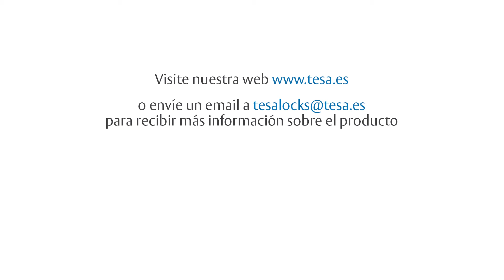Cambio e instalación de manilla residencial - TESA ASSA ABLOY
En el siguiente vídeo se muestra cómo sustituir una manilla residencial, detallando paso a paso el desmontar la manilla antigua y la instalación de la nueva manilla.